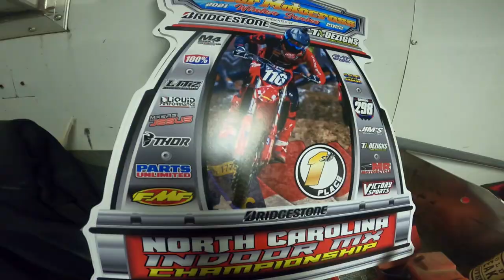Ashville Barn Cross | Day 2 | Vlog #5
Ashville Day 2! This tight racing is wayyyy different than what I'm used to. Be on the lookout for the next YouTube video as I go Arenacross racing in Pennsylvania!